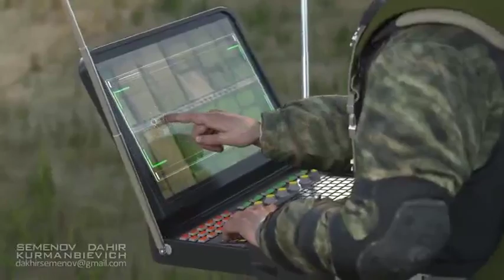Usha machine India ke pass Hona chahie Ki Nahin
‎U K से वीडियो